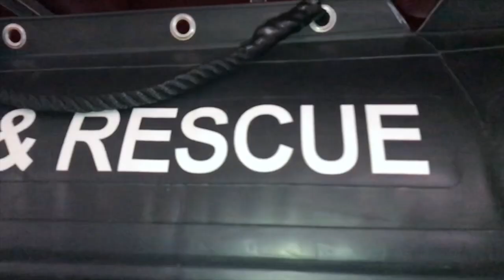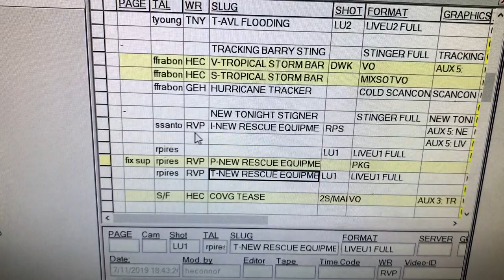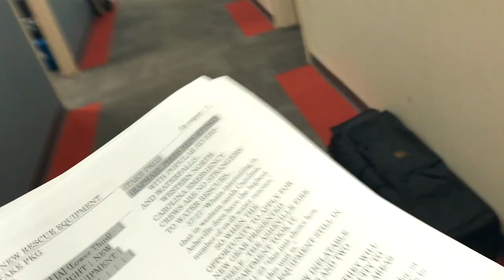JOIN THE NEWS TEAM FOR A DAY: Season: 1 Episode: 4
In this episode you join Photojournalist Sean Braswell and I on a full workday.
This video breaks down how we get news to our viewers from start to finish.